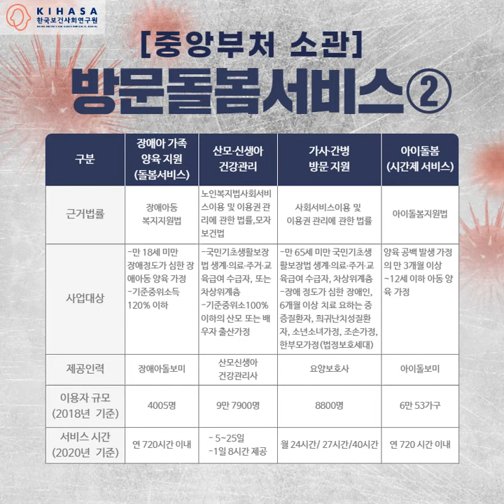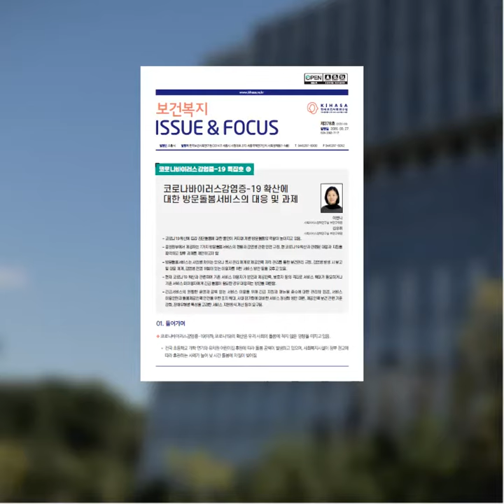코로나19 여파, 위기의 방문돌봄서비스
한국보건사회연구원은 코로나19로 인해 사회적 약자가 더 어려워지지 않도록, 그리고 코로나19 이후 닥칠 여러 어려움 앞에서도 모두 함께 안전한 대한민국을 만드는 데 일조할 수 있도록 우리 연구원의 정책연구 역량을 모아나가겠습니다.

앞으로도 신종 감염병 대응을 위한 의료시스템 개편, 돌봄서비스의 보완 필요성, 심리적 방역, 일자리 유지를 위한 자원 집중 등에 대해 실효성 있는 정책적 제안을 찾기 위해 노력할 것입니다.  또한 국민 여러분과 함께 하기 위하여 ‘코로나19 카드뉴스 특집’ 시리즈를 제작합니다.

※ 코로나19 카드뉴스 특집편 시리즈는 [보건‧복지 이슈앤포커스]에 기초해서 제작되었습니다.